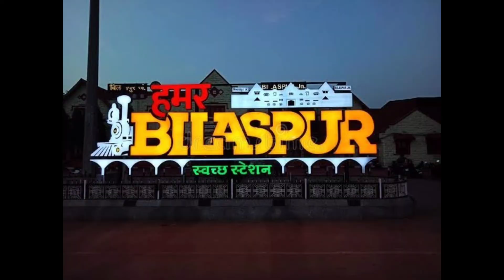Best place near#Bilaspur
Picnic spot near bilaspur chhattisgar